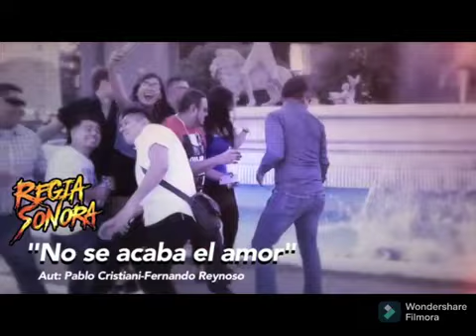Implakable Vs Regia Sonora - Mix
1 aun te amo
2 no me dejes sin tu amor
3 no tiene mas remedio
4 te odio
5 ya sabras
6 nada ganas
7 no se acaba el amor
8 gaita frenetica